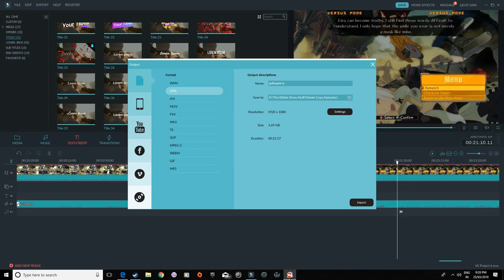Guild Wars 2 - Part 8: "Curses, and Cranberries" - Ken Plays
Ken returns to finish what he started with Heart of Thorns in today's episode.

Thanks to $0$0poet for the tunes! Check him out today!

The Elitists show's theme is sampled from "Chapter 1: Speedrunning" from the album "Why is Fantasia Dying?"(You check out the full album on bandcamp)
Ken Play's theme is from "Memory Lane" and can be found on his Soundcloud.